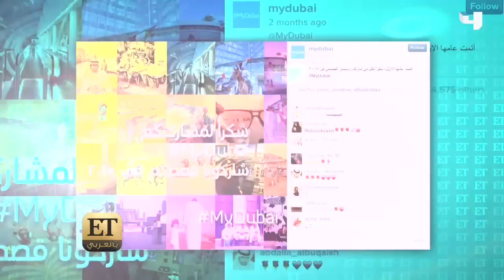محمد عساف و اليسا وديانا حداد يجتمعون على هاشتاج